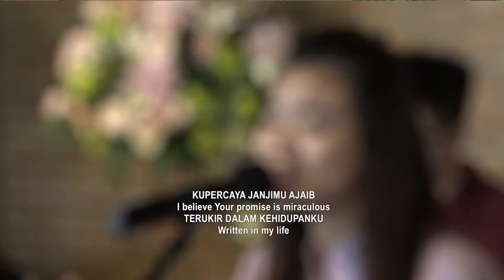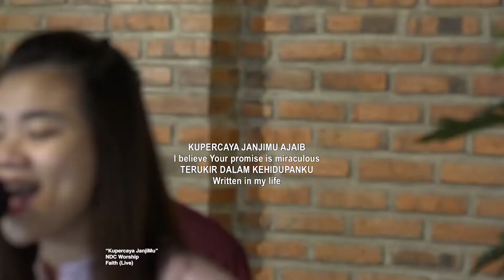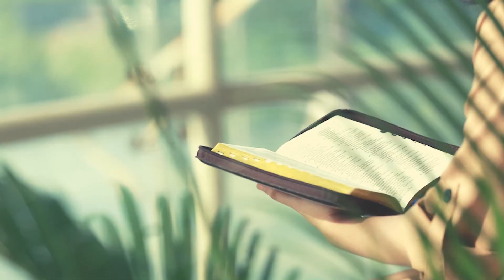Selah Eps 209: "Promise Keeper" by Stefanny Pynustan ( Selasa 19042022 )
GEREJA EVERY NATION SURABAYA ada untuk menghormati Allah dengan mendirikan gereja dan pelayanan kampus yang berpusat kepada Kristus dan bertanggung jawab secara sosial di setiap bangsa.

Ibadah Minggu Gereja Every Nation Surabaya dilaksanakan via Youtube, pada Minggu pk. 11:00 WIB.

Setiap Ibadah Minggu Online akan disertai dengan PERJAMUAN KUDUS. Jemaat juga dapat menggunakan roti/biskuit  dan anggur/minuman lain seperti teh untuk melakukan Perjamuan Kudus ini di rumah masing-masing.

IBADAH LAIN:
- Teen Class, pertemuan remaja 10-14 th, via zoom setiap Minggu Pk. 09:00 WIB.
- Ibadah online untuk anak-anak Sekolah Minggu (EN KIDS) diadakan setiap hari Minggu Pk. 10:00 WIB.
- “SELAH”, renungan firman Tuhan singkat untuk membangun iman jemaat setiap hari Selasa dan Jumat pada Pk. 16.00 WIB.